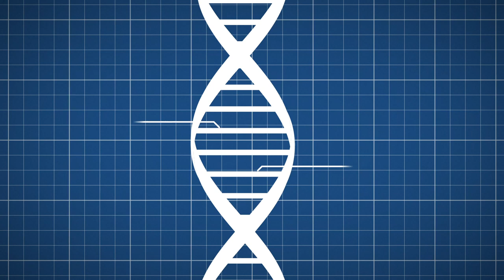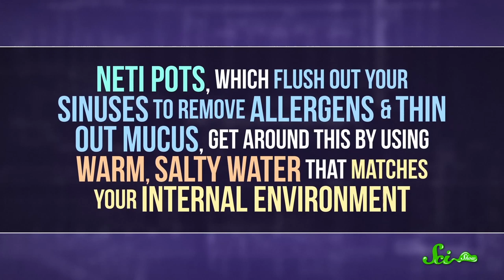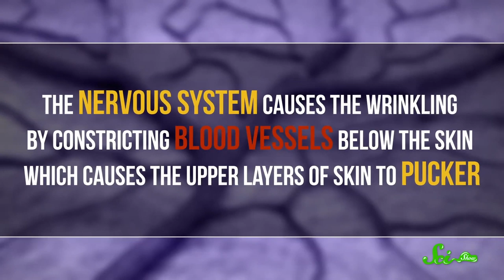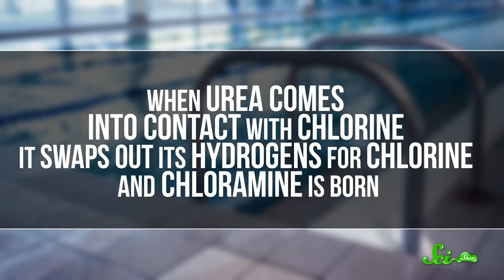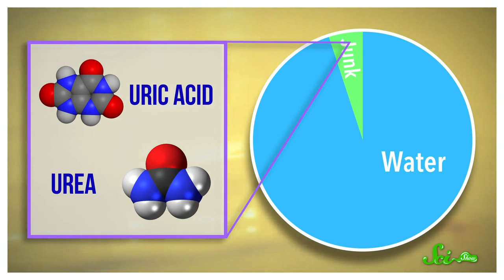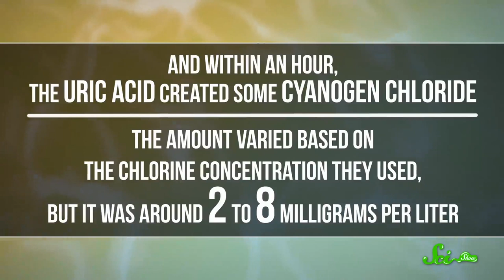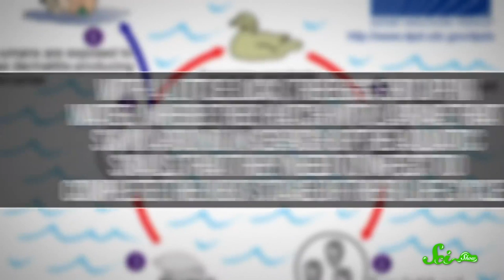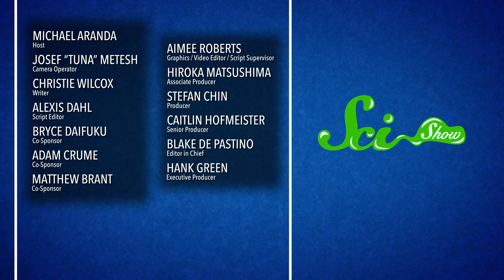Science to Watch Poolside: A Swimming Summer Compilation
Summer is coming to a close, but there is still time to take a cool, refreshing dip in the water of your choice. Before you do, be sure to check out this swimming compilation to get answers to all the questions you didn’t even know you had about this favorite summer pastime.